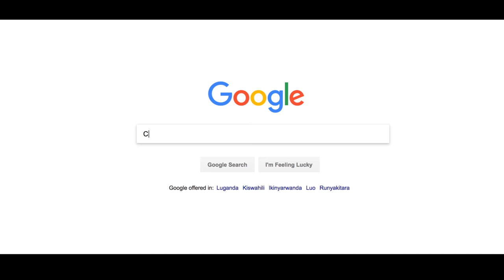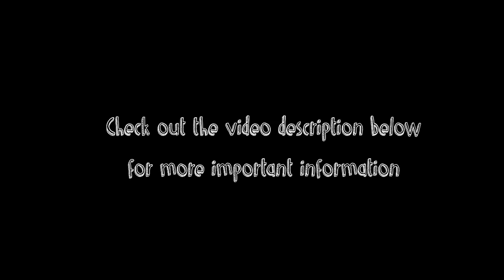Africa's Most Googled Questions Answered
Curious Monkey made the research and put together questions the majority of Africans Google from time to time. Using humour, debate and visual effects to see to it that the viewer learns from the entire experience.

Business
For 3D Visualizations (used in Entertainment, Gaming, Education, Medicine, Film, Geology and Science, Advertising & Marketing, Animation, Architecture and Design). We use Autodesk Maya, Houdini FX and After Effects.

For 2D visualizations (Motion Graphics, Kinetic Typography, basic cartoons), we are familiar with rigging, Squash and Stretch, Anticipation, Staging, Follow Through and Overlapping Action, ease in ease out etc

Music used
Feel it - Sigma
Fly And The Family - Wonder
Jam - Da Tooby
Sateliite - Onda Norte
Welcome to Detroit - Anders Bothen Funk
Chilled out Bro - Cristaux Andre Aguado

Movies Referenced
Casablanca ,1942
City Lights , 1931

Softwares Used
AutoDesk Maya for the 3D compositions and Space Earth Render
Adobe After Effects for visual effects, soft animations and compositions
Adobe Premiere pro for color grading and video editing
Adobe Audition for Sound Engineering, Parametric Equalizing and Noise Reduction - Sometimes for reverb as well.

Mr Peanut Butter
Gemma Azariah
The Other Awesome Guy